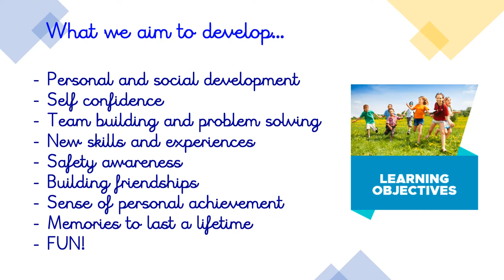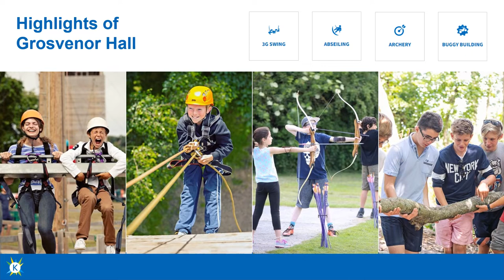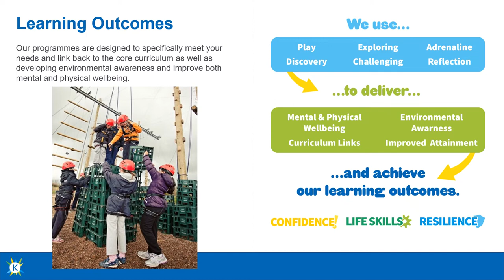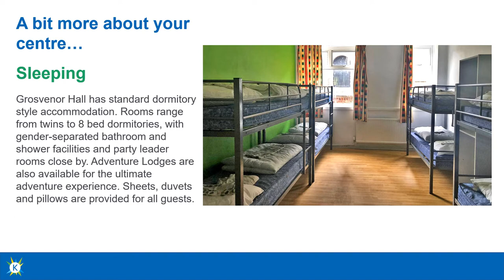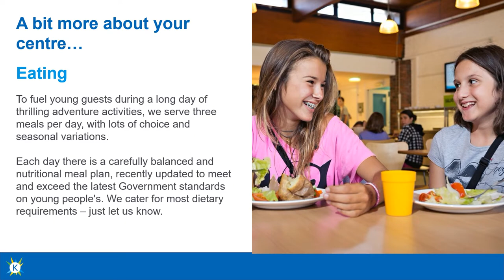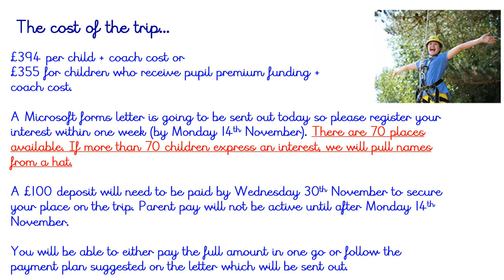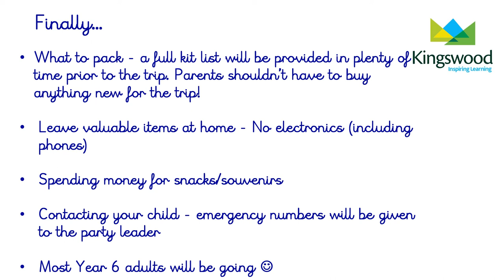Y6 residential information